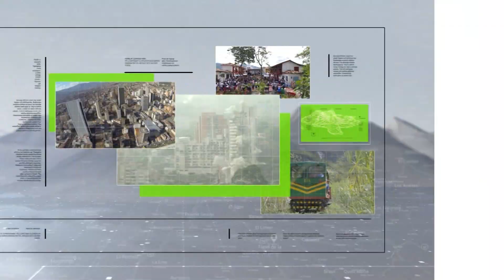De recorrido por la Ruta de la Ruana - Teleantioquia Noticias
Conozca el Suroeste antioqueño, más exactamente para Caramanta, denominada la capital de la ruana antioqueña.